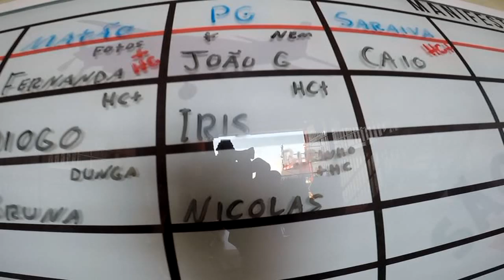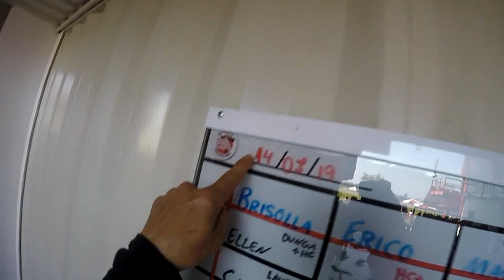Salto Duplo do Nicolas na São Paulo Paraquedismo